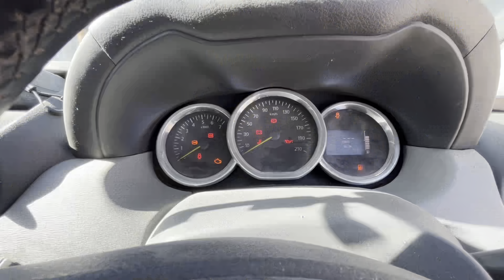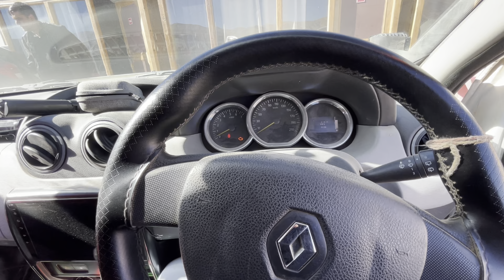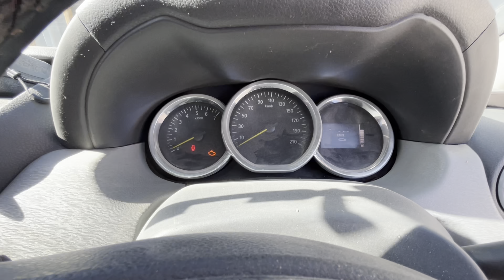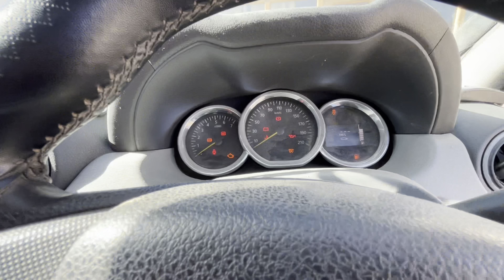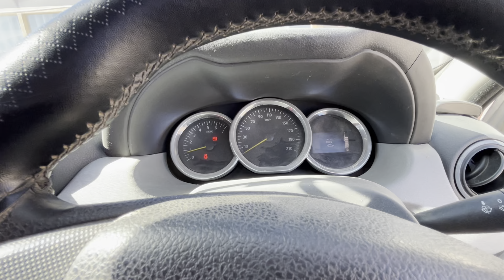Ladakh ka trip bhul kar bhi mat Karna | apke sath bhi aisa ho skta hai | Ladakh Road trip 2024